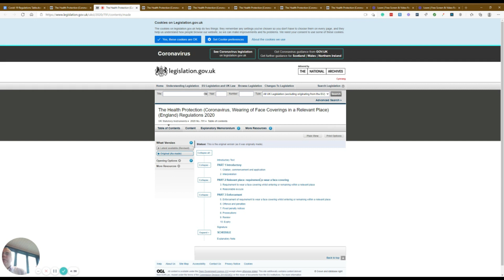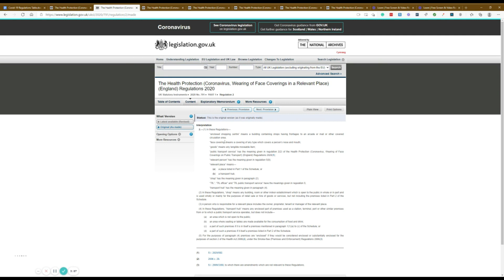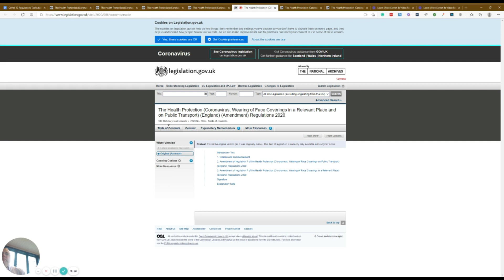Mask Wearing in England - the Law and why your employer can force you to wear a mask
employment law solicitor leicester, settlement agreement solicitor, business law solicitor Leicester, Leicester business solicitor, business lawyer.

In a video I did a week or two ago, I talked about Pimlico Plumbers decision to bring in a "no jab no job" policy - requiring all workers to be vaccinated for covid-19.

That video got a lot of views and comments. One particular recurring comment was that I was wrong and that wearing a mask was not law, and no one could force you to wear a mask.

So here's my video explaining why wearing a mask definitely is law in England, some of the exemptions, but why in an employment situation I do not think it is sufficient to say "I'm exempt, and you can't ask me about it".